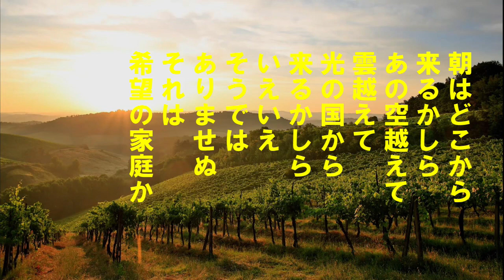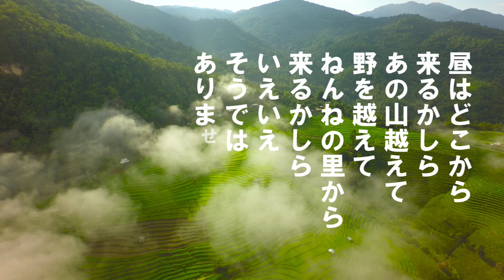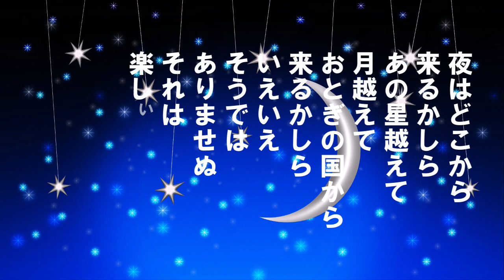「朝はどこから」歌詞あり ヒロとルカ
昭和21年朝日新聞の懸賞で作られた
ラジヲ歌謡。岡本敦郎//安西愛子の歌唱で
コロンビアレコードから発売された。
初音ミクもよろしくお願いします。
検索は「ケン&ミク」です。